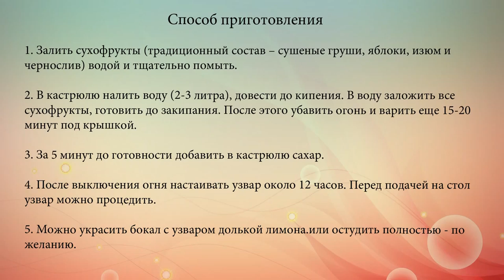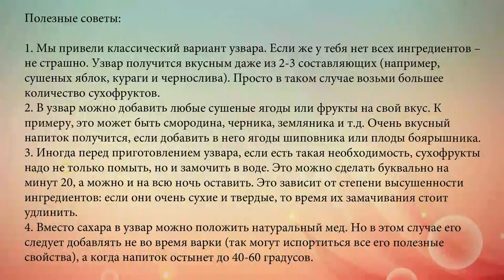Узвар с изюмом и вишней1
Узвар -- традиционный украинский напиток, который готовят на различные праздники, да и в обычные дни им приятно полакомиться. Ведь это очень вкусный и ароматный, к тому же невероятно полезный напиток. Как же приготовить узвар?.